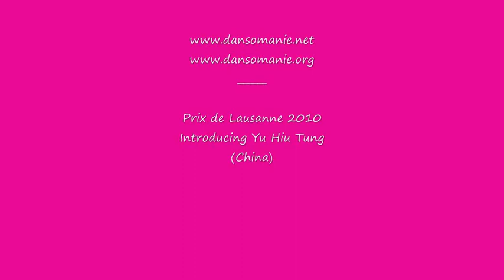Prix de Lausanne 2010 : Introducing Yu Hiu Tung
Yu Hiu Tung, a young Chinese ballerina born in 1993 in Hong Kong, introduces herself to ballet fans (in Chinese language).